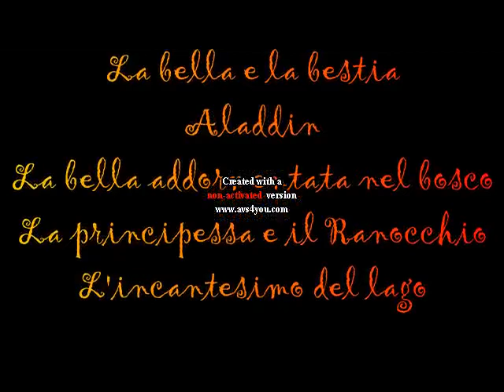El Pam Pam Disney (e non)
Ecco a voi i personaggi dei cartoni animati a ballare un ballo di gruppo! :)